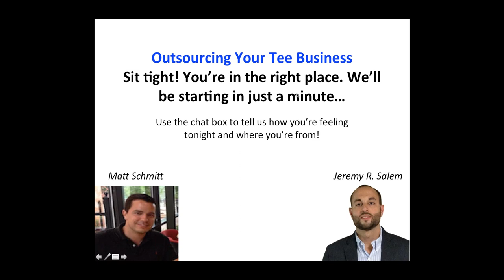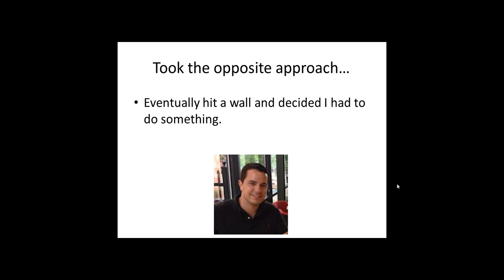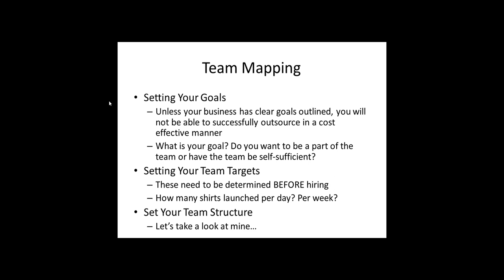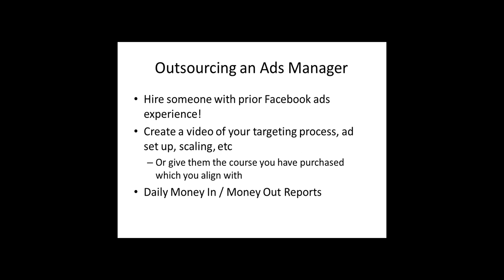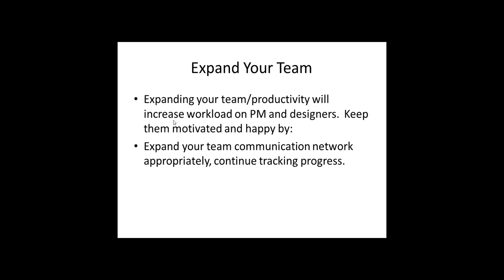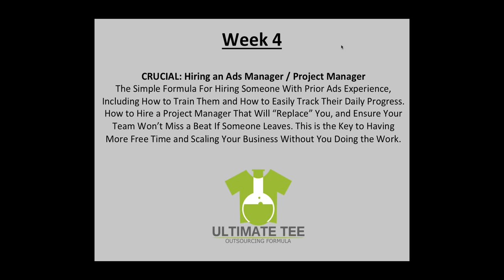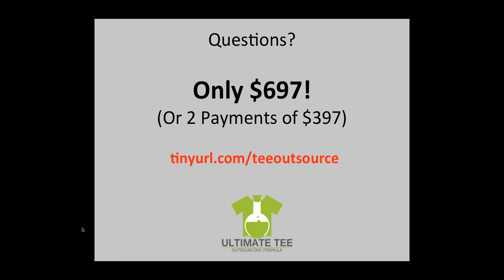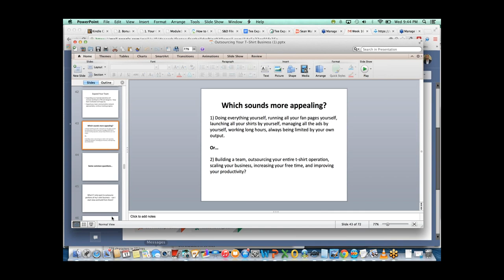Outsourcing Your Tee Business The 6 Step Outsourcing Blueprint